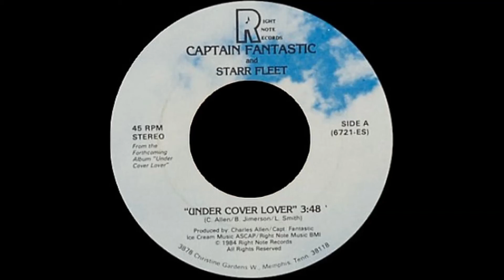Captain Fantastic And Starr Fleet ‎– Under Cover Lover [1984]